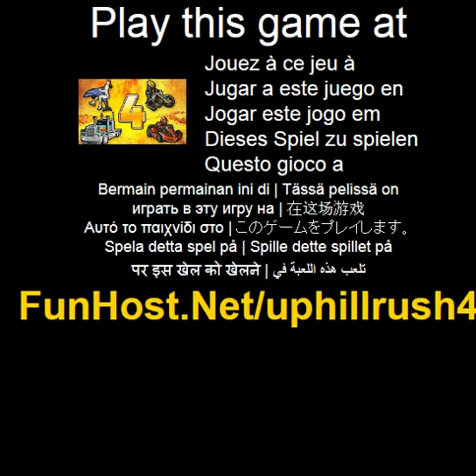Play Uphill Rush 4 Online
Can you survive this extreme uphill battle to the finish line? Up/Down = Forward & Reverse Left/Right = Balance Space = Jump & Pull Stunts X = Turbo M = Map Grab stacks of cash as you race through the intense 4th installment of the popular Uphill Rush series. Use winnings to upgrade your racing gear. Whether you're driving a motorboat or a dolphin, no object is safe-smash stuff along the way!